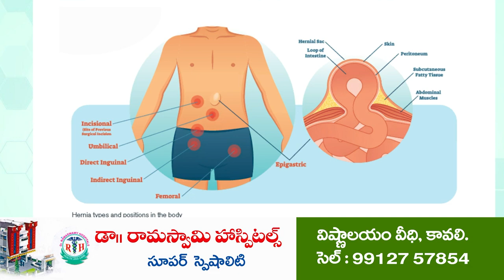మహిళ మృతదేహం లభ్యం | dead body found | female dead body @ Jonnawada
జొన్నవాడ పీ హెచ్ సీ ఎదురుగా ఉన్న ఖాళీస్థ‌లంలో గుర్తించిన స్థానికులు
సంఘ‌ట‌న స్థ‌లాన్ని ప‌రిశీలించి మృత‌దేహాన్ని వెలికితీసిన పోలీసులు
గ‌త 15 రోజుల క్రితం క‌నిపించ‌కుండాపోయిన పెనుబల్లి గ్రామవాసి నేతి ప్రతిమగా గుర్తింపు